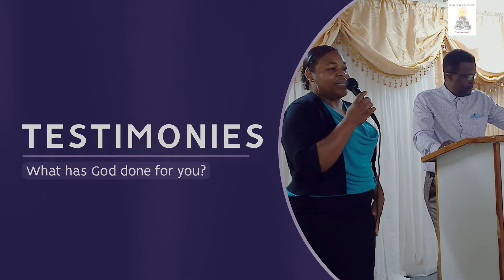Use Your God Given Authority